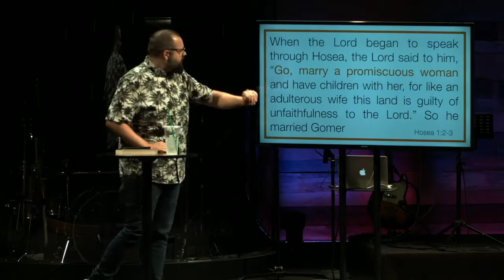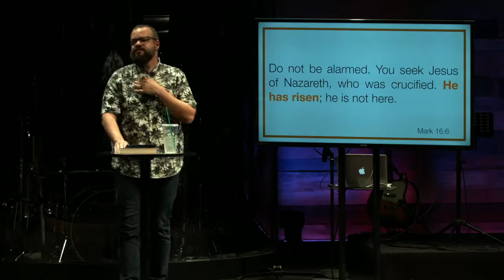04/21/19 Dan Inglese Gomer